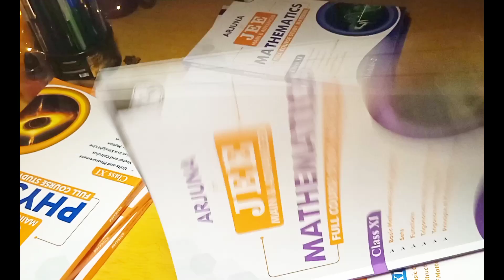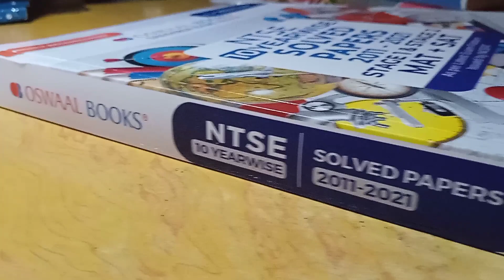UNBOXING MY PHYSICS WALLAH PW VIDYAPEETH WELCOME KIT|ARJUNA JEE 2025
HI EVERYONE THIS IS ME BHUMIKA URFF BHUMI
IN PW VIDYAPEETH HALDWANI FOR JEE PREP
CLASS 11 TH doing dummy school

 oswaal book of Ntse mentioned above
 from Amazon

just ignore these tags